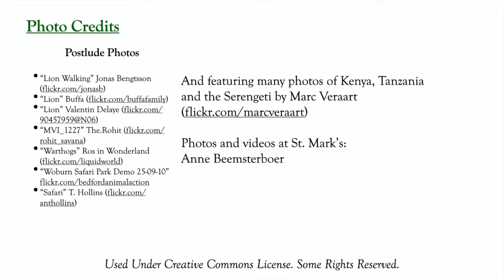"Celebration of the Animals" - Postlude from Oct 4th, 2020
St. Mark's Director of Music George Wesner performs a medley of popular tunes in celebration of the animals in our lives and in our world, set to a montage of furry and feathered friends.